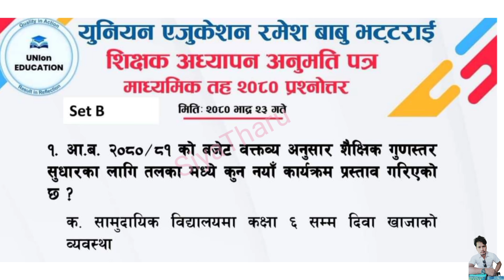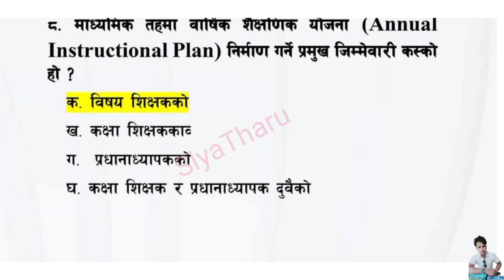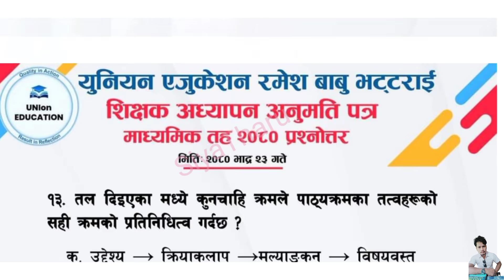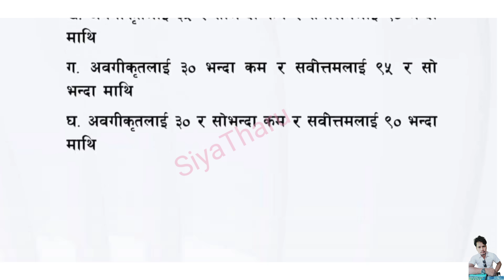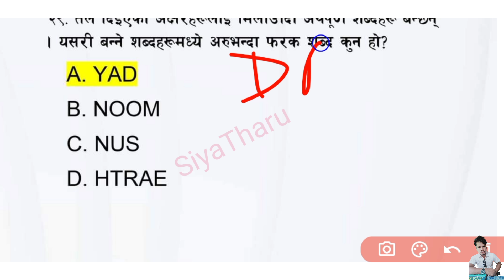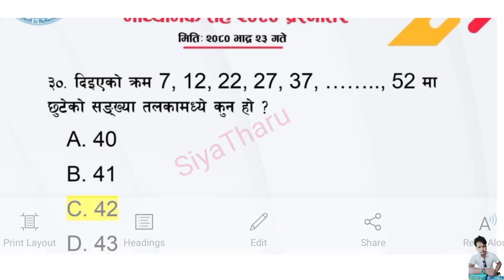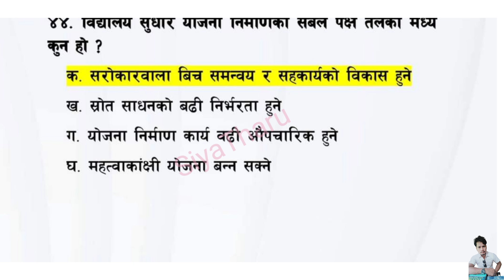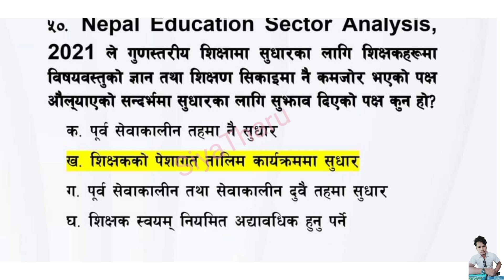माध्यमिक तह लाइसेन्स परीक्षा २०८० मा सोधिएको प्रश्नहरु | teaching license model question | Siya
shikshak license tayari 2080 | teaching license model question | shikshak sewa | tsc preparation

अध्यापन अनुमति पत्र मोडेल प्रश्न सेट - 22 | Teaching license Model Questions | New Curriculum 2078

This video about Shikshak sewa aayog is for those people who are preparing for the exam of Teaching license. This video will help you to understand about the model question of primary, lower secondary and secondary level regarding shikshak sewa.

teaching license tayari class, shikshak sewa aayog 2078 tayari class, shikshak sewa aayog 2078 model questions,
Teaching license Model Questions,
Teacher license exam questions,
Teacher licence exam questions,